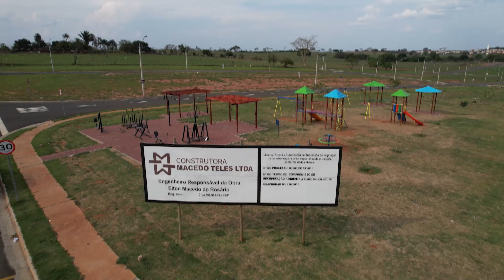Vídeo 2 completo Macedo Teles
Rio Preto